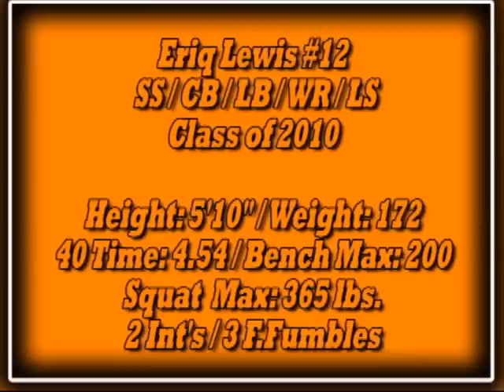Eriq Lewis 2008 Football Season Highlight for Calvin Coolidge High School Class of 2010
Eriq Lewis 2008 Football Season Highlight for Calvin Coolidge High School Class of 2010 in Washington D.C. DCIAA